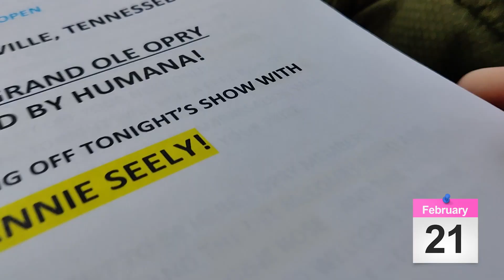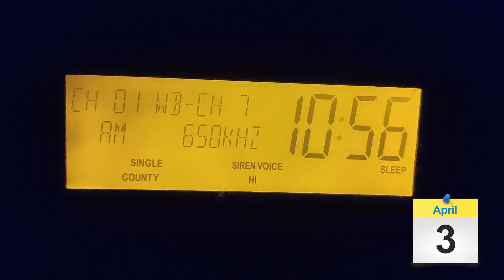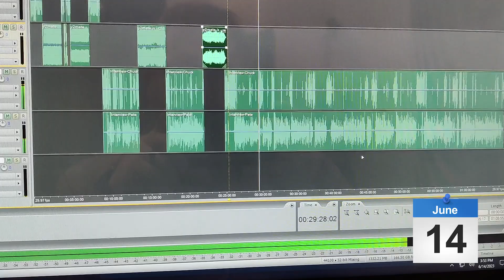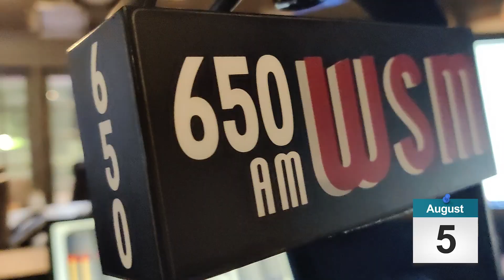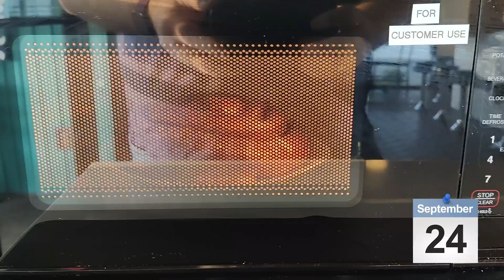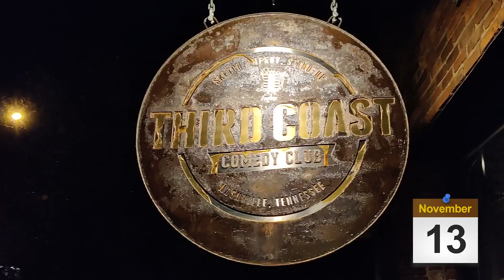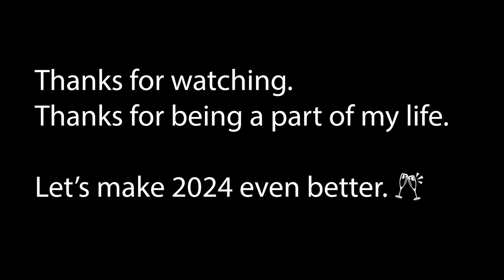Zack Bennett's Just A Second 2023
A year in the life of Zack Bennett - featuring just one second from each day in 2023. This may have been the best year of my life. I began learning & performing improv comedy, I was blessed to have a great job at Opry Entertainment, and - the best part - the love of a wife & a little dog when I'd get home. I made so, so many new, wonderful friends and finally felt like I moved past a tumultuous period of my life. I'm going to miss 2023, but I have so many wonderful memories of it